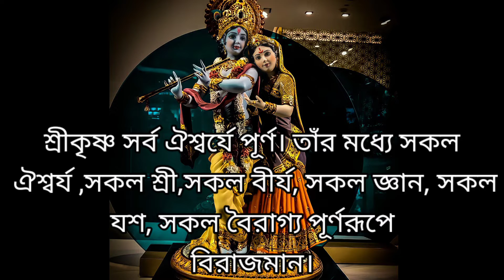🥀🙏 শ্রীকৃষ্ণ এত আকর্ষণীয় কেন? 🙏🥀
I survent of Radha Krishna ☺️
Sabko Radhe radhe & Hare krishna🙏